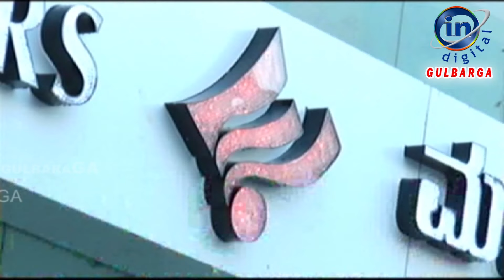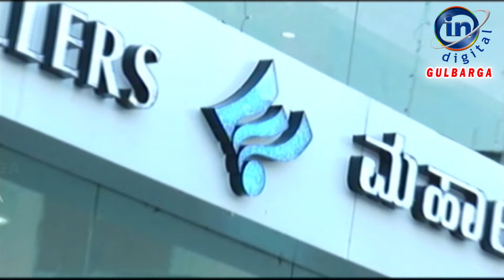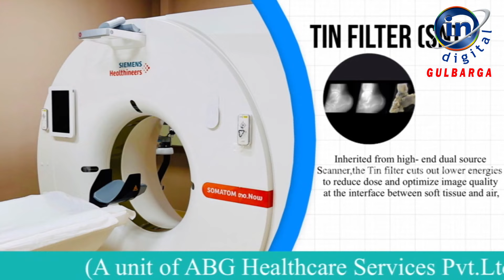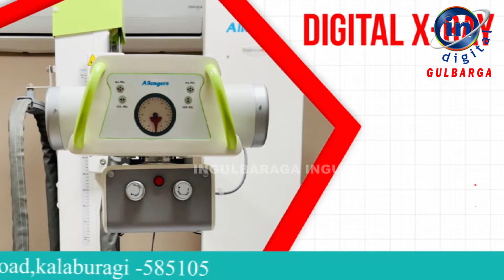IN GULBARGA NEWS 8 APRIL 2022